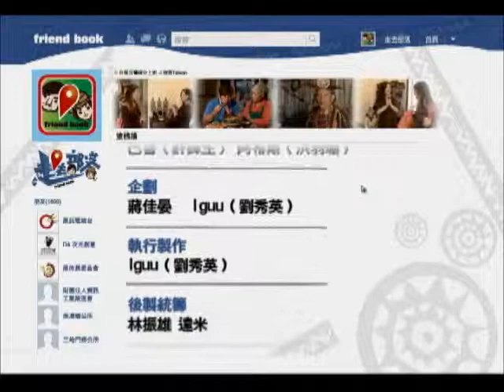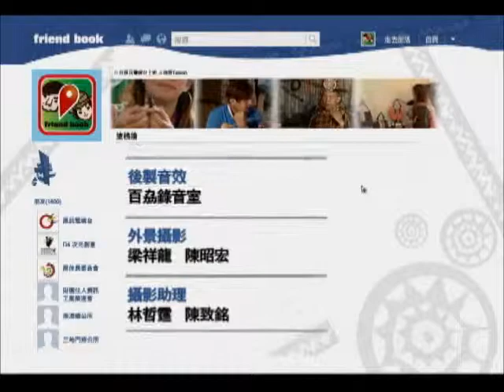【走！去部落】第12集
全台第一個以報導原住民族文創產業為主的節目。節目內容包括30個山地鄉及10個平地鄉，涵蓋14族群，是國內最詳盡與最豐富的原住民族文創產業節目。
在節目中大量取鏡台灣交通網路擁有各項快速便利的交通工具，如飛機、高鐵、台鐵、客運等. 透過節目播出，讓民眾瞭解交通的便利，縮短城市民眾與部落之間的距離，­­­使民眾更能容易走進部落實際感受原住民族文創產業之美。